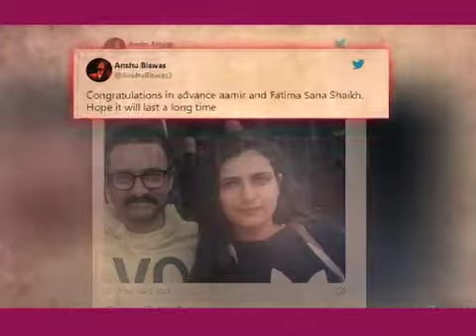आमिर खान ने लिया तीसरा तलाक... किरण राव से लिया 15 साल के बाद तलाक...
आमिर खान का म्युचुअल अंडरस्टैंडिंग वाला तलाक...

खुद से अलग हुए आमिर खान और किरण राव